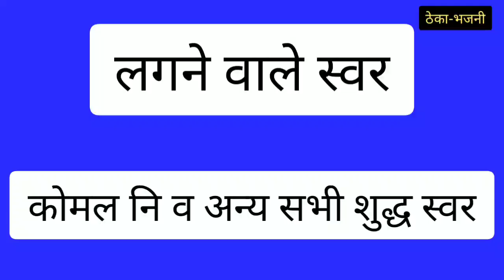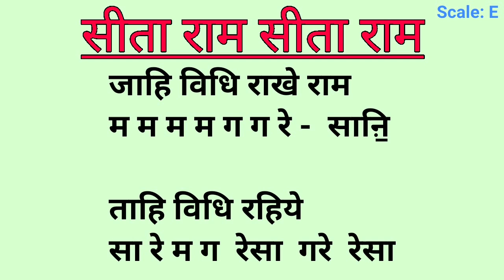🎵Sita Ram Sita Ram Harmonium Notes 🎵 Sargam Zone 🎵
सीता राम सीता राम, सीता राम कहिये,
सा सा सा सा सा रे  रेसा  नि॒-  , सा रे म ग ग ग  गरे  रेसा

जाहि विधि राखे राम, ताहि विधि रहिये
म म म म ग ग रे -  सानि॒  सा रे म ग  रेसा  गरे  रेसा

मुख में हो राम नाम, राम सेवा हाथ में
सा रे प प प - ध  पध  पम, म प ध  पम  धप  मग  पम  गरे

तू अकेला नाहिं प्यारे, राम तेरे साथ में
रे रे रे रे सा रे  रेसा  नि॒- , सा रे म ग  रेसा  गरे  रेसा

विधि का विधान जान, हानि लाभ सहिये

For More Videos You can watch.

God is omniscient, omnipresent & is complete. He has created this world according to His will in unique. For me whatever God, Maa Saraswati, my parents & Guru's gifted me music, I am sharing the same to those who are unprivileged in money, time & living in remote areas. Those who are convinced, satisfied & really benefitted from the channel can pay Guru Dakshina.

Bank Name : State Bank Of India
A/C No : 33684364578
IFSC Code : SBIN0030262
Branch : Delhi
Payee Name : Vijay Kumar